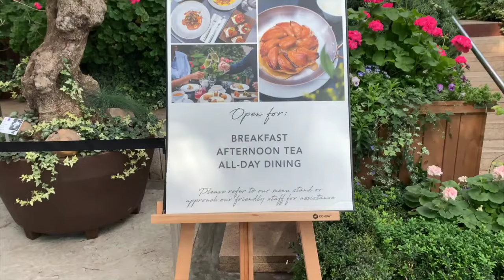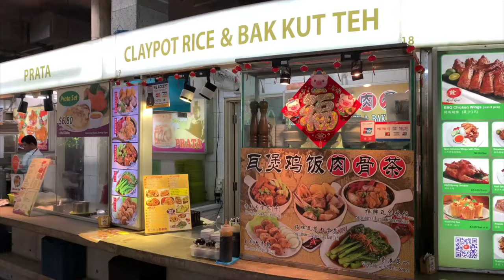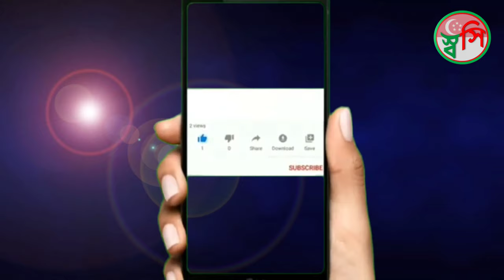Gardens by the Bay Singapore, Discover Singapore, Travel Singapore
Travel Singapore
Singapore tourism
Singapore tours